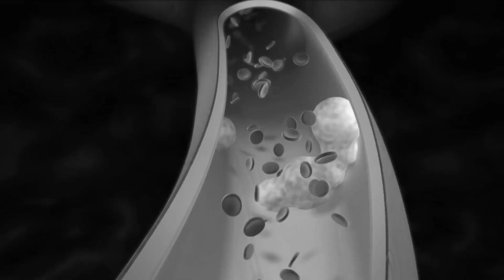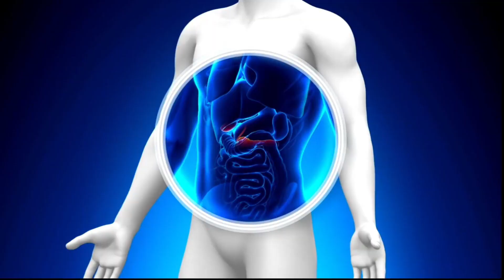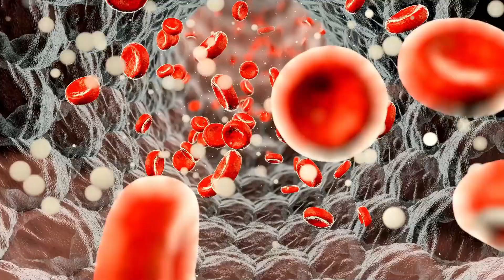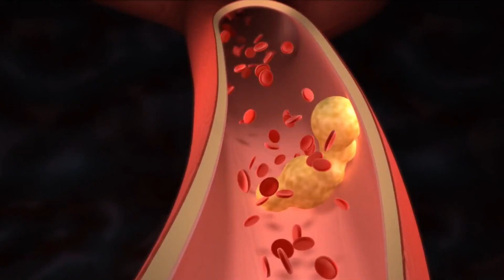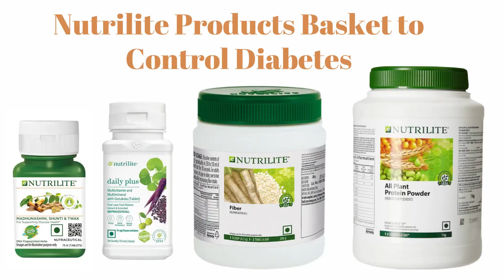How to control Blood Sugar From Amway Nutrilite Products | Nutrilite Products for Diabetes Control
If you are prediabetic or type 2 diabetic then this video is for you because In this video i am sharing the knowledge on How to control Blood Sugar From Amway Nutrilite Products. You are going to learn about Nutrilite Products for Diabetes Control.
Nutrilite products not only help to control diabetes, if you take it continue for a long time then nutrilite products has power to cure the blood sugar levels.

THE RECOMMENDED NUTRILITE PRODUCTS TO CONTROL AND CURE BLOOD SUGAR LEVELS ARE:
1. NUTRILITE MADHUNASHINI, SHUKTI AND TWAK
2. NUTRILITE ALL PLANT PROTEIN POWDER
3. NUTRILITE FIBER
4. NUTRILITE DAILY PLUS MULTIVITAMIN

SOME USEFUL LINKS:
My shooting Gears links
BOYA MIC By M1 Auxiliary
Green Cloths for video shooting
Background green screen supporter
Tripod stand for video shooting

What Doctor doesn't know about nutrition medicine
Swasthya Kranti in hindi
Optimal Health Revolution
Millets the trending ancient grain
Healthy Food Wholesome Millet Recipe
Lets know and eat
Siridhanyalu english edition

My Yoga and Gym gears:
Stretchable Yoga Pants for woman
Gym or yoga suit for woman
Gym or yoga t-shirt for woman
Gym or yoga sports shoes for woman

IF YOU WANT TO BUY THESE NUTRILITE PRODUCTS THEN ASK FOR LINK

For more information about this product Comment on comment section.

This will surely boost my confidence and motivation to make more valuable videos like this.
Chapters:
00:00 - what is diabetes, symptoms of diabetes and reasons for diabetes
06:47 - How to control Blood Sugar From Amway Nutrilite Products